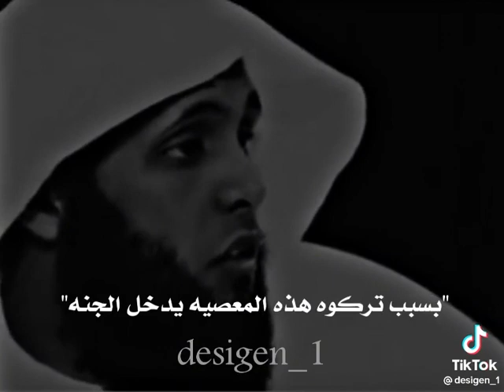ماذا يحدث للإنسان إذا ترك معصية من المعاصي